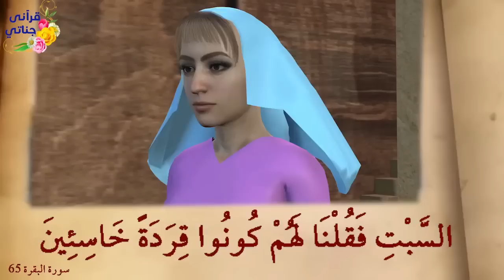من روائع قصص القرآن والحديث النبوي اصحاب السبت و السيل العرم